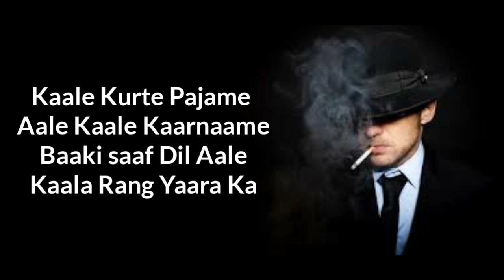Bawli Tared Ja jile Jindagi। बावली तरेड जा जीले|GS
Bawli tared ja jile jindagi
Bawli tared ja jile jindagi whatsapp status
Lyrics:-
Pehlya bhole ka bhagat ek yaar yaara ka
Chati ke ma dil mera dil ghar yaara ka
Kaale kurte pajame aale kaale karname
Baaki saaf dil aale kaala rang yaara ka

Bawli tared ja jile jindagi status
30 sec bawli tared ja jile jindagi
Status status status status
Whatsapp status
Whatsapp status

Video 2018, Whatsapp status new, 30 sec.